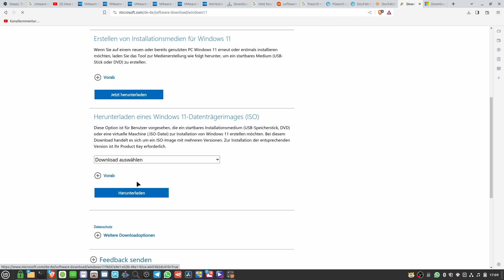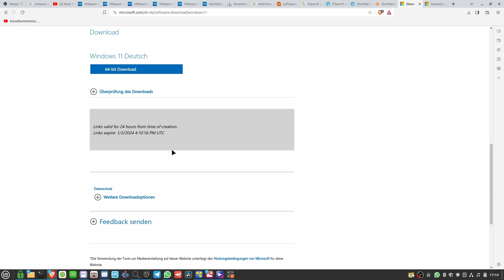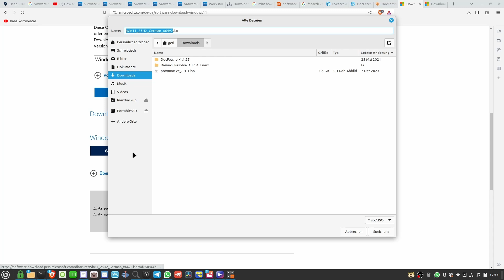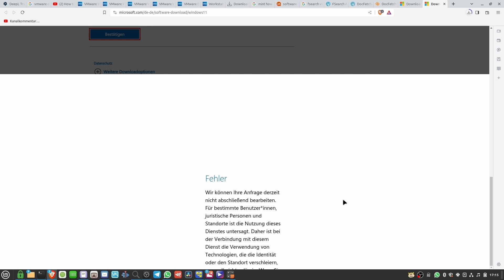🛑 Windows 11 Download verweigert – Microsoft sperrt mich aus!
Microsoft Kunden erhalten beim Herunterladen Ihrer Installations-Software unter Umständen folgende Fehlermeldung:
"Fehler
Wir können Ihre Anfrage derzeit nicht abschließend
bearbeiten. Für bestimmte Benutzer*innen, juristische
Personen und Standorte ist die Nutzung dieses
Dienstes untersagt. Daher ist bei der Verbindung mit
diesem Dienst die Verwendung von Technologien,
die die Identität oder den Standort verschleiern,
generell nicht zulässig. Wenn Sie der Meinung sind,
dass hier ein Fehler vorliegt, versuchen Sie es bitte
erneut. Wenn das Problem weiterhin besteht,
wenden Sie sich an den Microsoft-Support, um
Unterstützung zu erhalten. Geben Sie dabei den
Nachrichtencode ***- und folgende
Transaktions-ID an:
b7 fc1-6***a-4**0-9**0-83 66.
Schließen
Die Wahrscheinlichkeit besteht, daß geografische Sperrungen erfolgen!